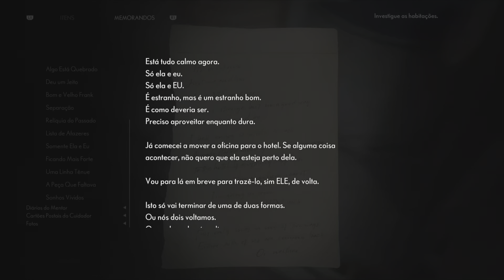The Medium | Re-Upado LIVE atrás do último troféu | Parte 4 + FINAL | PS5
LIVE reUpado atrás do último troféu...
Resultado Desconhecido = 20 Coletaveis
Vídeo editado...com comentários...